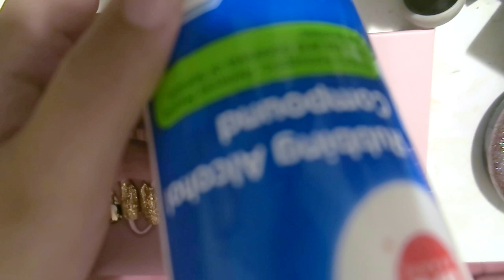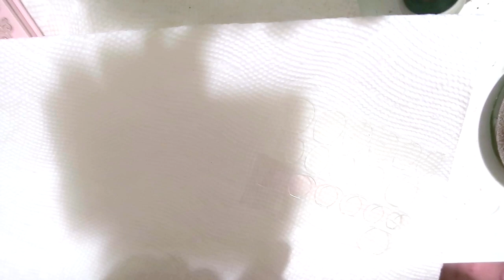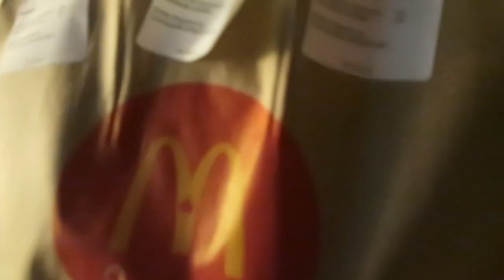J'avais juste envie de parler (sorry) VLOG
🔵 CODES PROMOS 🔵

★ Pour m'envoyer du courrier:

Danisha POP

SAINT-LÉONARD
Québec
H1S 0E1

CANADA